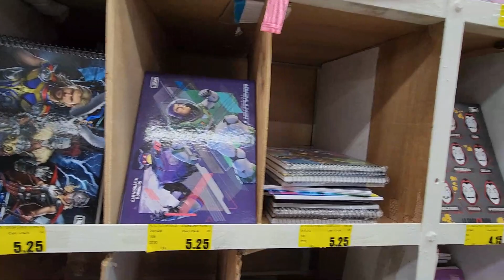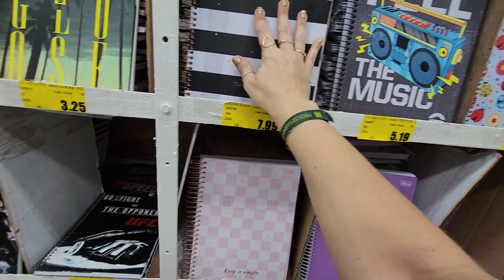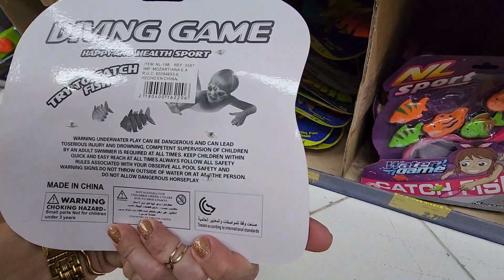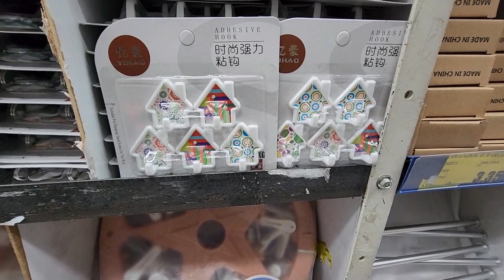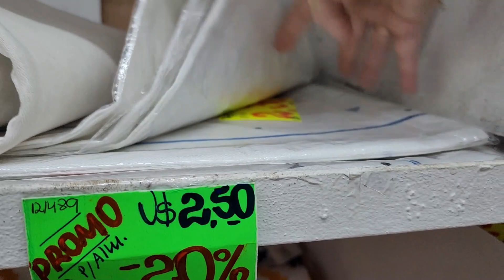GARIMPANDO DECORAÇÃO NO PARAGUAI